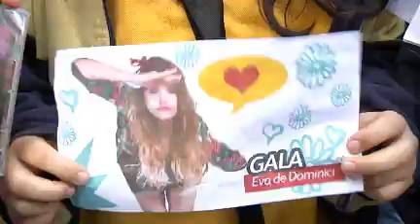Cientos de fans participaron de la firma de autógrafos de los protagonistas de Dance